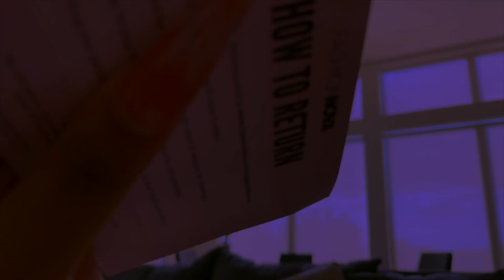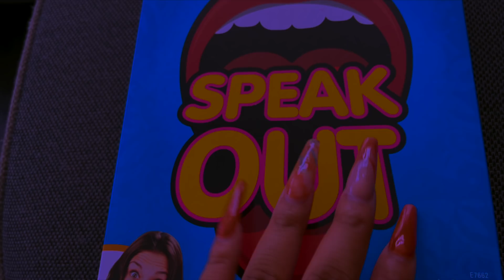ASMR ✨ It's Time For You to Go To SLEEP...seriously..😐 (lofi, fast & spontaneous triggers 🔥) 💖